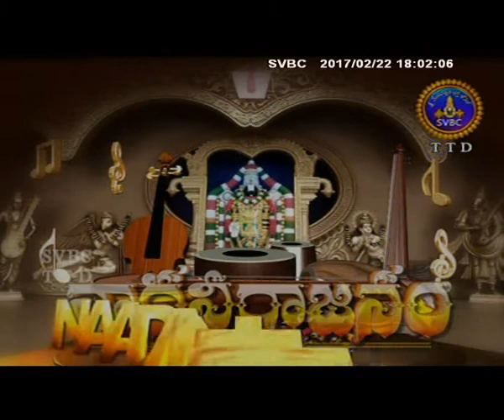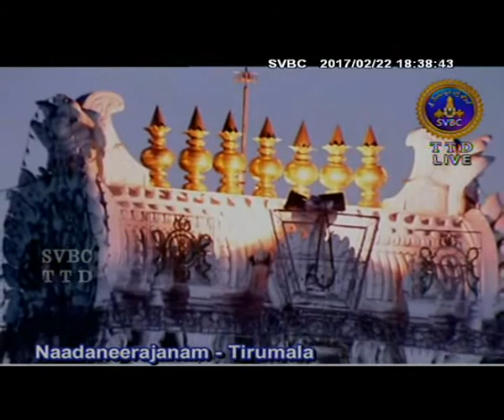Nadaneerajanam | 22-02-17 | SVBC TTD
Watch Nadaneerajanam only on SVBC TTD Official Channel.